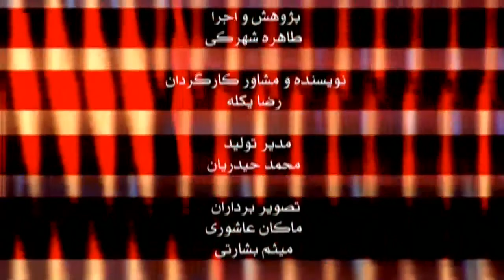(غذای بلوچی - هتوک اناری (خورشت انار | Baluchi Food - Pomegranate Stew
مستند غذاهای محلی استان سیستان و بلوچستان، پخش شده در برنامه نگاه شبکه استانی هامون و برنامه سفره ایرانی شبکه شما